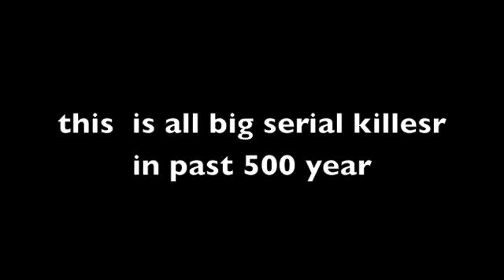The 5 Biggest Serial Killers To Ever Live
thnx guys